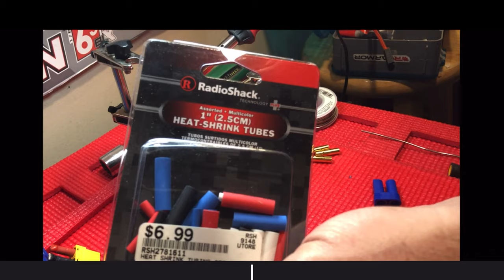Lipo - Soldering Battery connectors - Plus A TIP to protect your battery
***QUICK ACCESS PRODUCT LINKS BELOW***
Fan/heat sink combo

                                          Links cover ARRMA 6S
[KRATON, OUTCAST, NOTORIOUS, TYPHON, TALION, & SENTON]
                                        … but always confirm

Below links - Please consider “checking out” within the instance created. it is much appreciated!

Arrma Kraton V4 (Parts and upgrades)

Shock Mitigation Projects (Parts)

Arrma Kraton EXB Parts (Parts and upgrades)

DIY High Power fan Project (Parts)

BATTERY CONNECTOR CONVERSION TOOLS (If needed)
EC5 Connectors
Soldering Iron
Solder station w/ Solder

Better Diff Gaskets V4 - [tekjo 1/8 scale diff gaskets on EBAY]
High End Dog bones

DIFF FLUIDS and LUBE
External Diff lube
Rear - 20k
Center - (200k or 500k)
Front - 80K

COOLING OPTIONS
NTF fans - Contact NTF Racing through Fb messenger
Fan/heat sink combo
Stock ESC fan
Heat Gun

MISC TOOLS
Exacto knife
Protek hex drivers (Drill Compatible)

CLEANING/LUBING PRODUCTS
Cleaning out diff fluid
loctite Red
loctite Blue

BODY REINFORCEMENT TACTIC
Shoe Goo (need 2)
Fiber mesh

*If you've read this far... you're awesome!

For less then an energy drink per month, it would mean alot!!